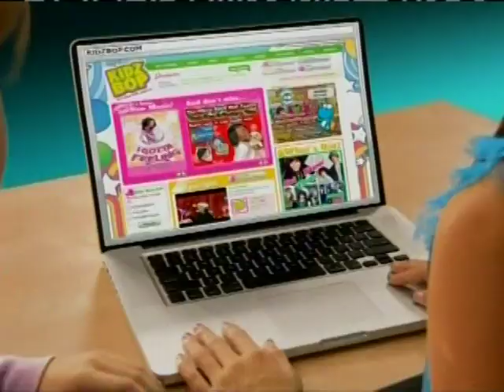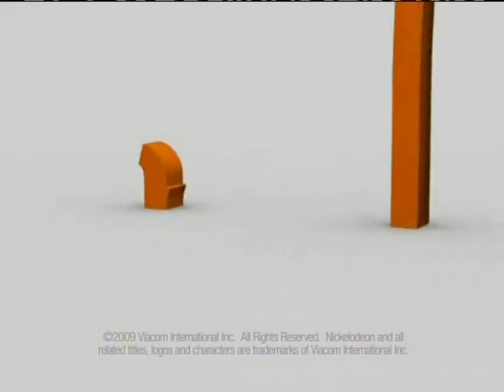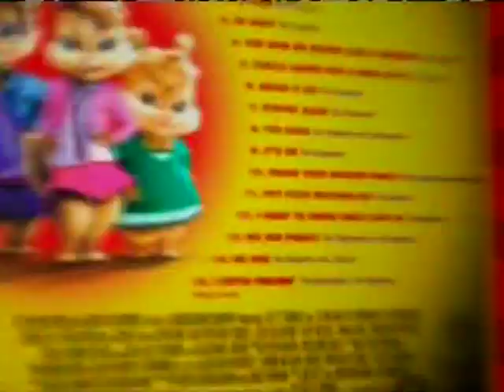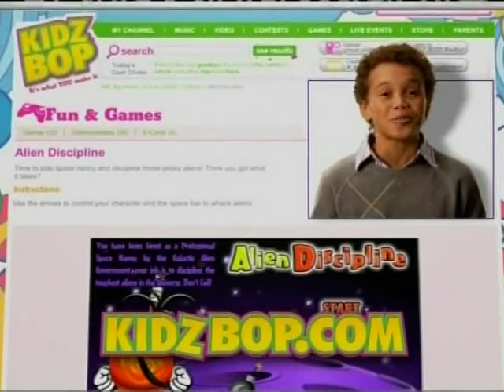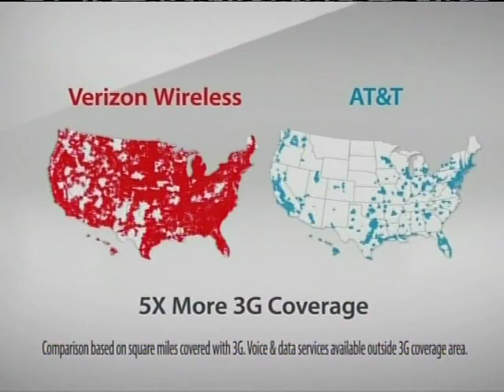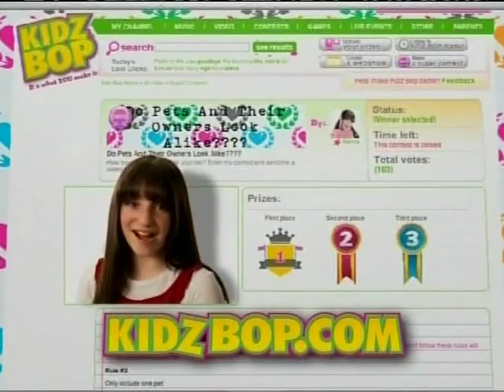Nickelodeon - Commercial Breaks (December 29, 2009)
Big thanks to Squee for capping these!